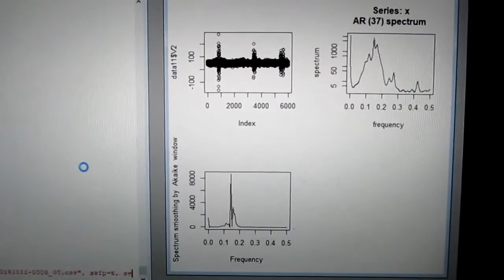超音波技術（多変量自己回帰モデルによるフィードバック解析） ultrasonic-labo